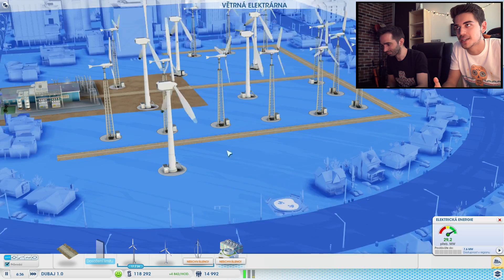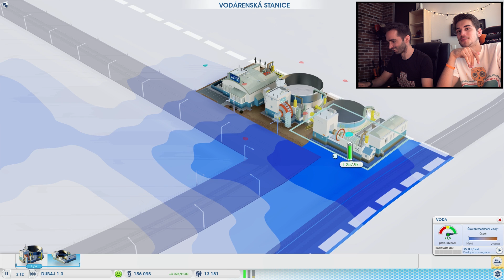SUSEDSKÉ VZŤAHY! - SIM CITY ♦ ROPNÉ IMPÉRIUM │ PART. 5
Spolupráca viacerých miest SIMCITY nás posúva rýchlejšie ďalej, vladovi pošlem kamíón peňazí, on mi zas odvezie kamión smetí, čo malo pre mňa momentálne ešte väčšiu hodnotu! Mestu sa nadmerne darí, tak som z toho troška nahajpený :P Užívajte videjko! :)